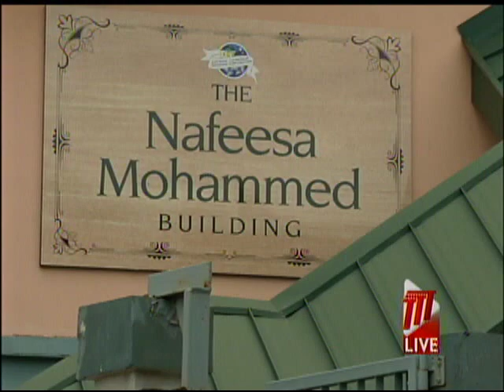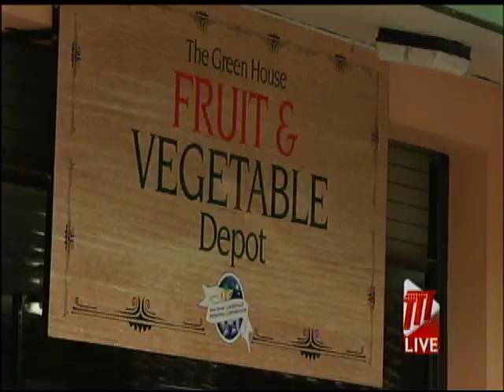Victory For San Juan Market Vendors In The High Court - Judge Rules Imposed Rent Increase Illegal:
San Juan market vendors celebrated victory in the High Court on Monday as Justice Frank Seepersad ruled in their favour against the San Juan Laventille Regional Corporation.

The vendors are saying they have been asked by the Regional Corporation to pay double the rent at the market but according to the courts, it is not legal.

Ian Wason has more.